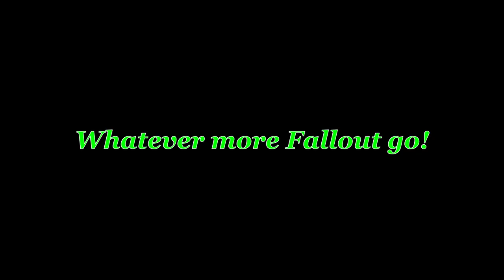All the weapons in the WORLD. Indie dev semi-blind longplay of Fallout 1! (Part 11)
Watch a self-important RPG Maker jabroni stumble through a real RPG as he tries to figure out where to go, what to do, and how to do it.

Timestamps:
00:00 - Sneak to the Gun Runners
07:08 - Jumped! Fight all the Deathclaws!
34:55 - Turning in for LOOOOOT
54:49 - Fighting an entire town
01:17:58 - Town is saved